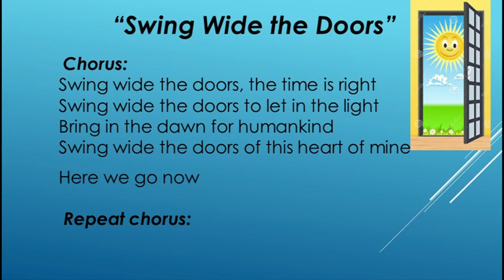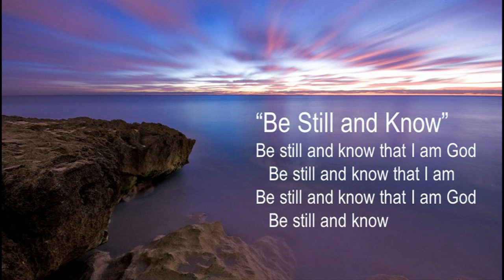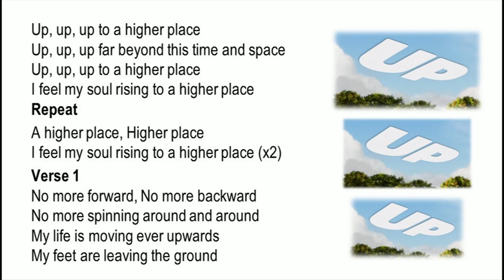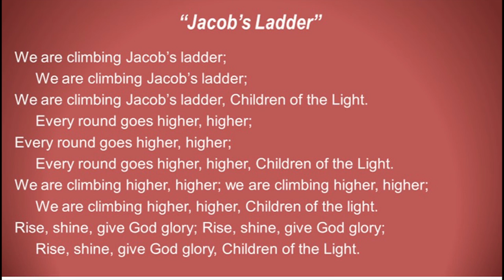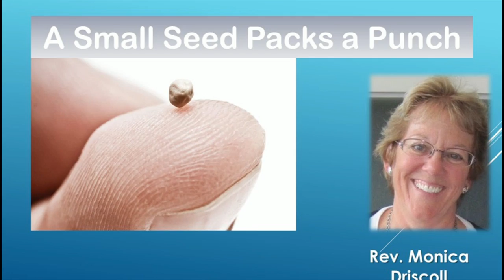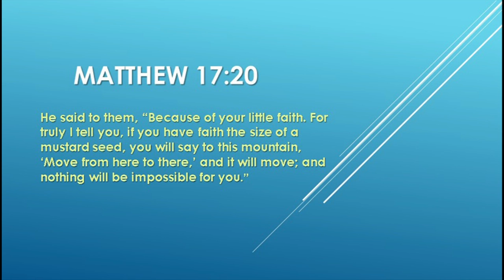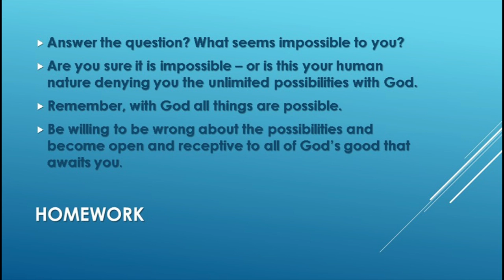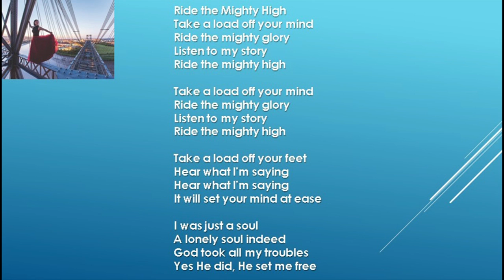A Small Seed Packs a Big Punch!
Guest speaker Unity Minister Rev. Monica Driscoll tells us how a small seed of faith can blossom into an entire tree of goodness.